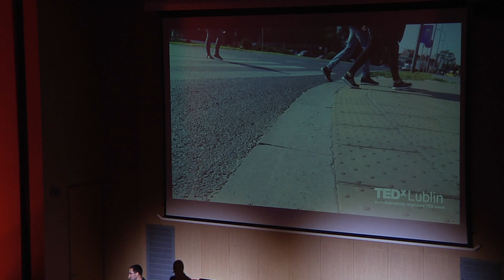Zielona sieć - miasto połączone | TEDxLublin 2019 | Jan Kamiński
Czy Lublin jest miastem przyjaznym dla pieszych, osób z niepełnosprawnością, rowerzystów? Czy nasze miasto można wygodnie przemierzyć wzdłuż i wszerz? Jakie napotkamy na swojej drodze bariery? Czy istnieje możliwość utworzenia "alternatywych", zielonych tras pieszych? O mieście, o tym jak je połączyć i co dzięki temu zyskamy opowie Jan Kamiński. Jan Kamiński - architekt krajobrazu, pracownik Instytutu Architektury Krajobrazu KUL, członek Forum Kultury Przestrzeni, mieszka w Lublinie od urodzenia. Interesuje się sposobami w jaki użytkujemy przestrzeń miast, co wpływa na jej jakość oraz jak dobrze ją projektować. Wspólnie z innymi społecznikami, instytucjami i organizacjami pracuje na rzecz pozytywnych zmian w przestrzeni i krajobrazie Lublina. Koordynował m.in. projekt "Parki Lublina" poświęcony odnowie Parku Ludowego i Parku Rusałka a także współkoordynował projekt "Miasto dla ludzi", którego celem było podnoszenie jakości poruszania się pieszo. W latach 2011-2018 kierował pracą Rady Kultury Przestrzeni przy Prezydencie Miasta Lublin. Obecnie pracuje nad koncepcją powiązania zieleni miasta w spójny system. Lubi poznawać nowe miejsca i krajobrazy zarówno te bliskie jak i te dalekie. Poza Lublinem najlepiej czuje się w Bieszczadach. This talk was given at a TEDx event using the TED conference format but independently organized by a local community.